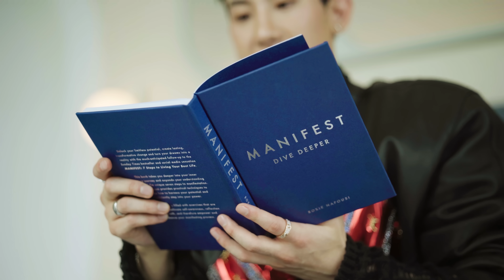Toptap The Series: See You Again | Ep.2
เปิดกระเป๋าบอกเล่าเรื่องราวผ่านไอเท็มติดตัว ตั้งแต่เก็ตเจ็ต ของใช้ ไปจนถึงวัตถุแทนใจจากทั้งครอบครัวและแฟนคลับ รวมถึงเปิดเผยเส้นทางในอนาคตที่อยากทำให้เป็นจริงของท็อปแท็ป-จิรกิตติ์ ใน Toptap The Series: See You Again ตอนที่สอง